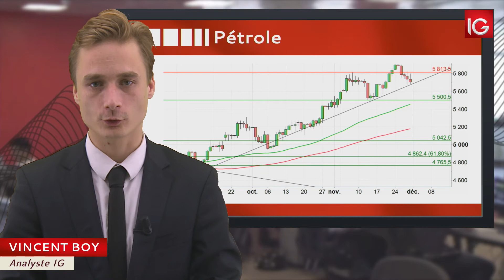Bourse - Cours du pétrole US brut léger, l’OPEP confirme le prolongement - IG 01.12.2017